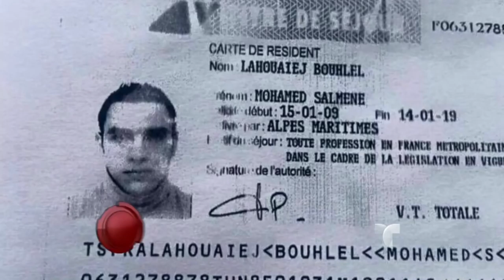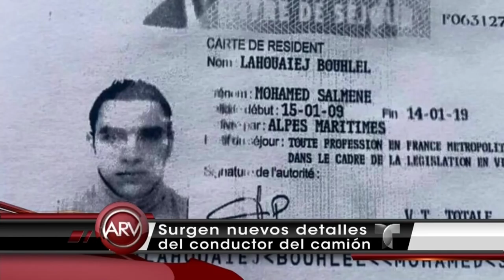¿Quién era Mohamed Lahouaiej, el atacante de Niza? | Al Rojo Vivo | Telemundo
Mohamed Lahouaie, autor de la matanza de Niza, Francia, manejó tres millas arrasando a la multitud, era repartidor y no estaba en la lista de terrorista.